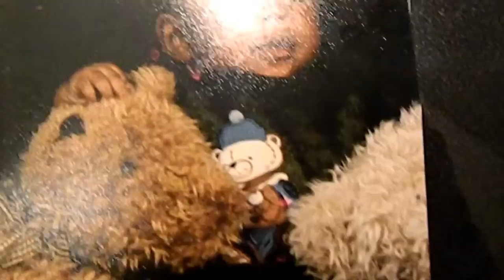Twins Singing Their ABC's~Crazie Kids Edited Video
I created this video with the YouTube Video Editor Twins Singing Their ABC's~Crazie Kids